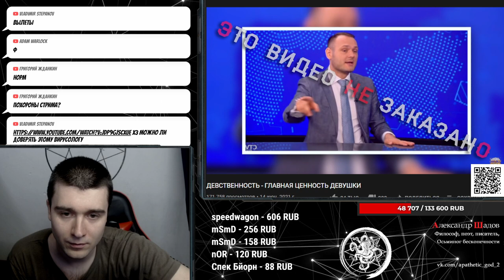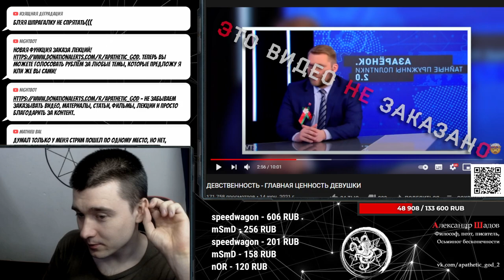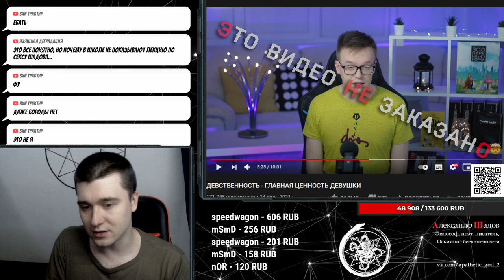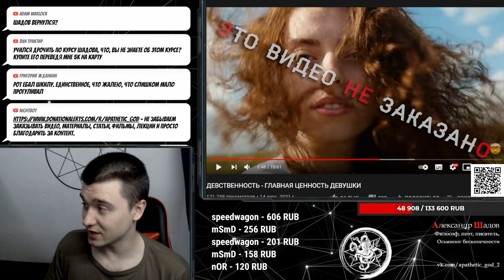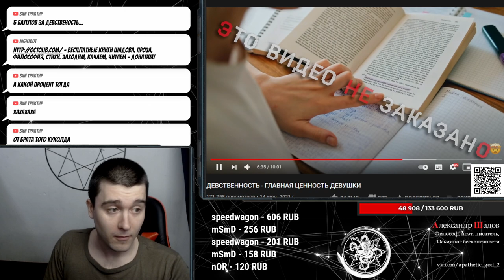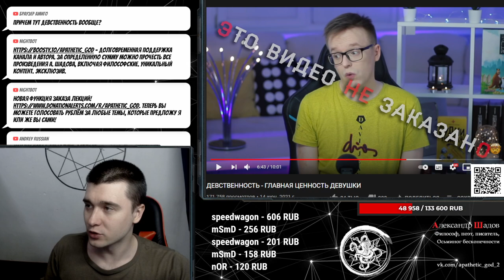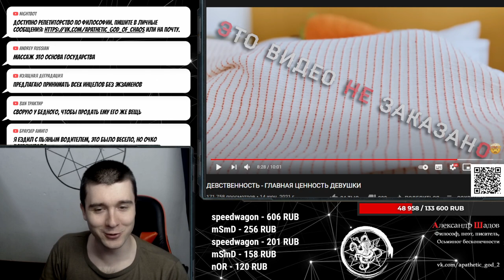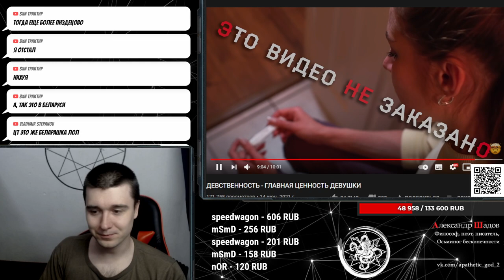Шадов разбирает видео учителя Павла Астапова